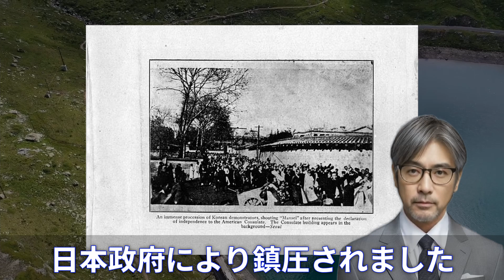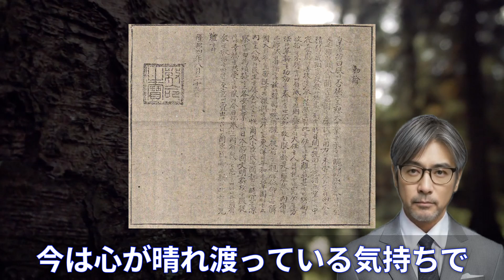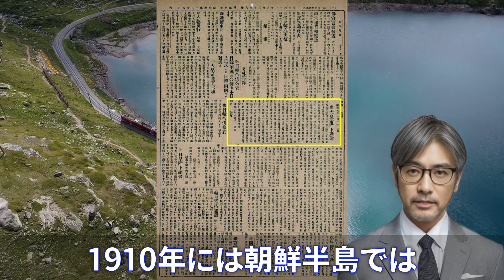【反日組織】を母体とする韓国政府 併合直後に発せられた韓国皇帝の勅諭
韓国政府は大韓民国臨時政府を前身としています。
大韓民国臨時政府は、3.1独立運動を行った反日勢力です。
彼らは日韓併合条約自体が無効であると主張する人々です。

日韓併合時に最後の皇帝であった純宗の勅諭が発布されています。
その内容を見れば、現在の韓国の主張が全く違っていることが分かります。